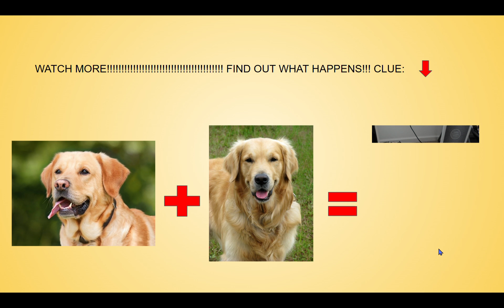1 DAD DOGGO FRIEND GATHERING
In this short, it begins the making of the Doggo family, and introduces Dad Doggo, meeting his true love.